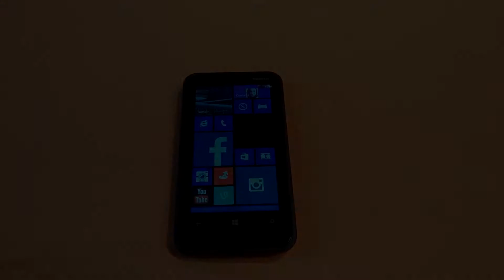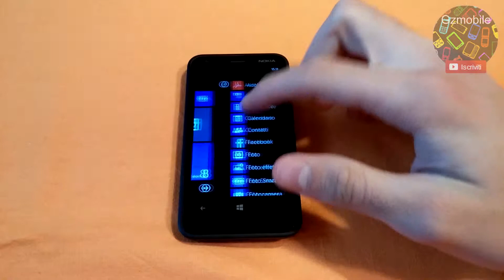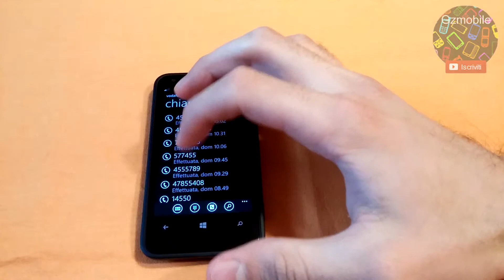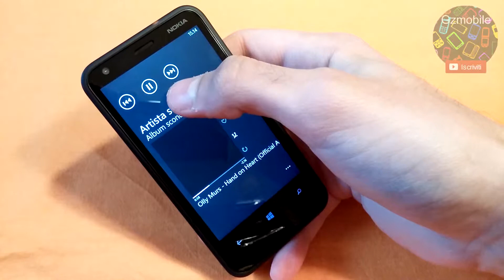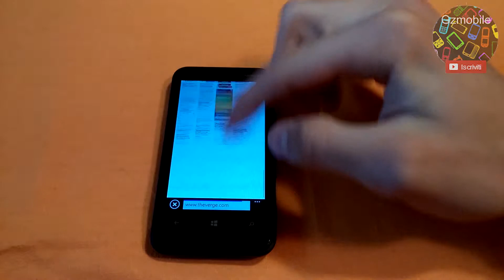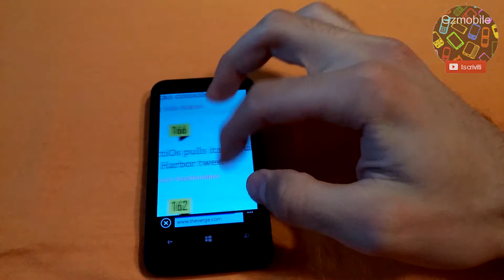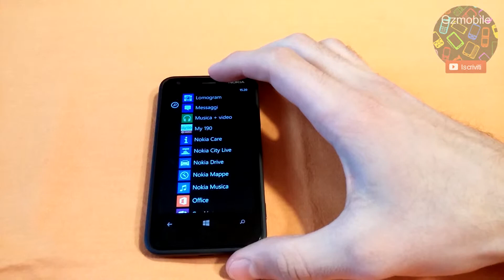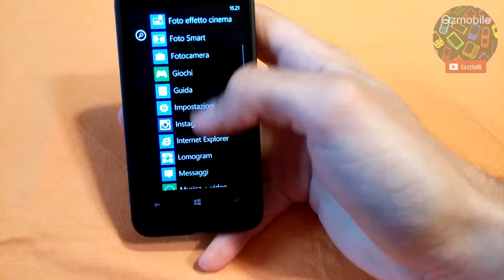Nokia Lumia 620 - Recensione e Commenti da Gzmobile